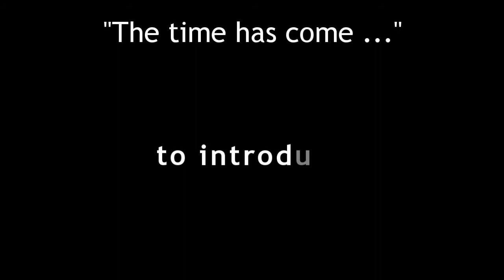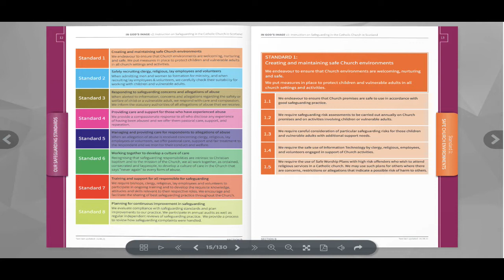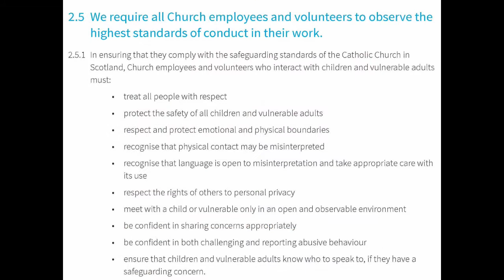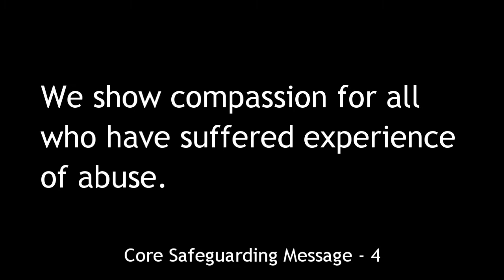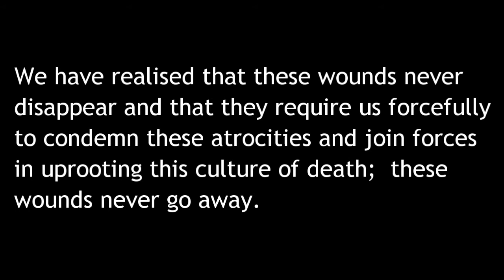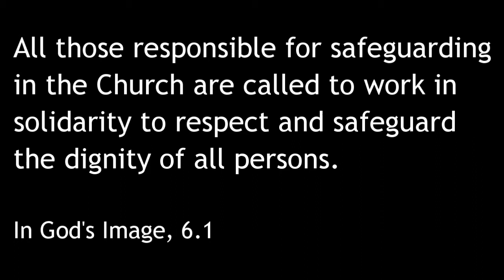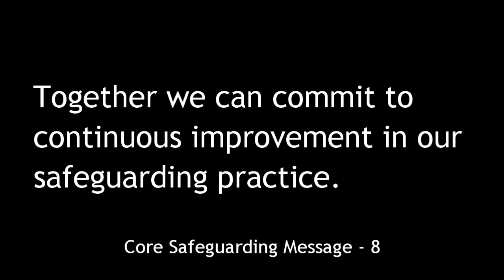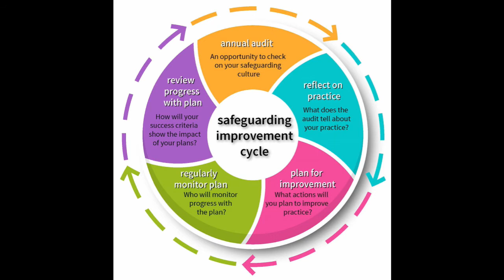Introducing In God's Image version 2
This video provides an introduction to the core safeguarding messages contained in 'In God's Image' version 2.  It beings with Pope Francis expressing regret for the Church's past failings and it ends with words of thanks from Bishop Hugh Gilbert, President of the Bishops' Conference of Scotland, to all those who are involved in Safeguarding in the Catholic Church in Scotland.